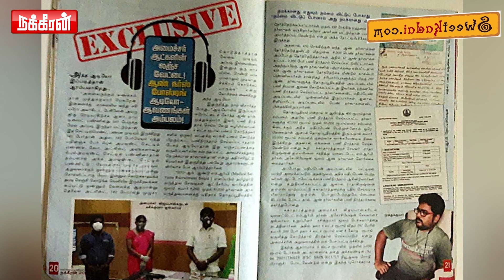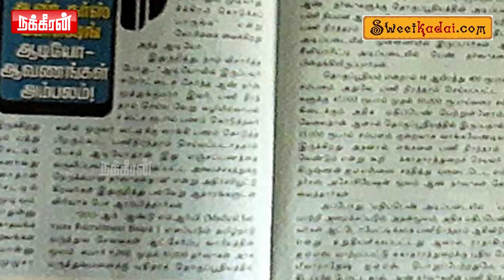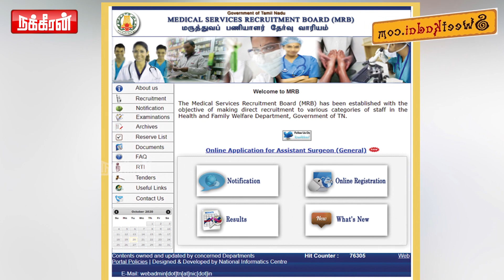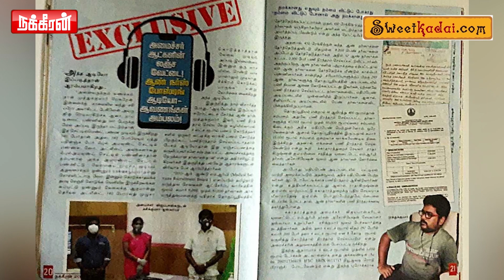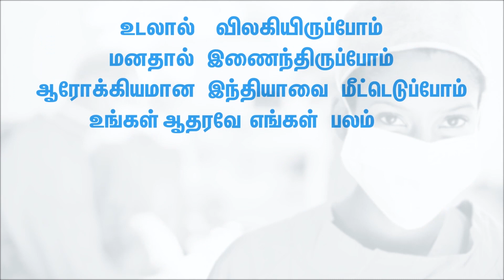சிக்கிய மிரட்டல் ஆடியோ! | CM's Security's Wife Audio | Nakkheeran News Box